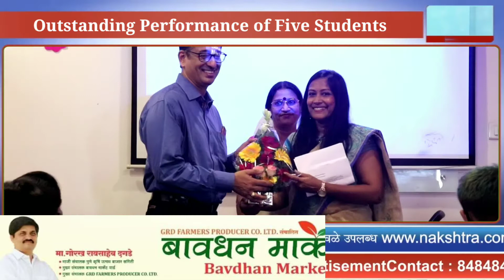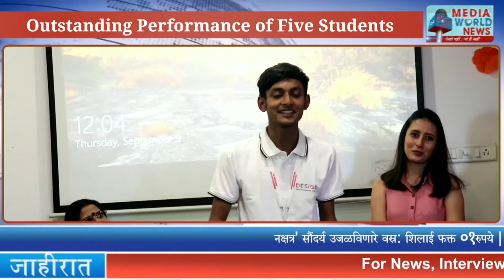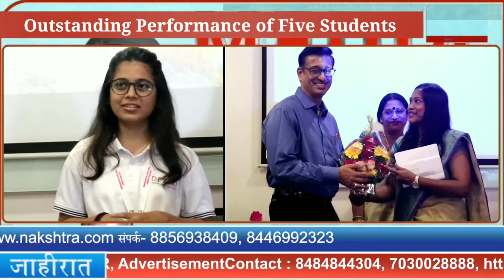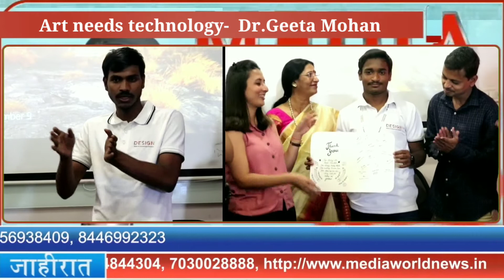Design Skills Academy honors the winning students | Outstanding Performance of Five Students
Art needs technology: Dr. Geeta Mohan

Outstanding Performance of Five Students: Design Skills Academy honors the winning students

Pune : An artist is always an innovator. He builds his identity on the strength of knowledge and skills. The real need of the hour is to develop art with the help of technology. With the right combination of technology and art, you can definitely create a distinct identity in this field, this was what guided by Dr.Gita Mohan to the students.

At this time, Dr. Geeta Mohan, President of Design Skills Academy Sridevi Satish, Sameer Prabhune etc. were present on the occasion. Students of Design Skills Academy won 2 gold, 1 silver and 2 bronze medals in the state level skills competition organized by Maharashtra State Skill Development Society. The felicitation of these students was organized on behalf of the Design Skills Academy. In the state competition, Nupur Shah won gold and Prakash Lunkad won bronze in the graphic design skills category. In the game design skills category, Pankaj Singh won gold, Siddharth Satish won silver and Yajur Patel won bronze.

The closing ceremony of the Maharashtra State Skills Competition held in the state in preparation for the World Skills Competition to be held in Shanghai, China on September 2022 was held at ISME Management School, Mumbai. The winning students of the academy have been honoured by the Minister for Skill  Development, Employment and Entrepreneurship, Nawab Malik.

263 youths from the state had participated in this competition. Out of them 132 young men and women won medals. Now these youngsters will get a chance to participate in the divisional competition to be held in Gandhinagar and then in the national competition to be held in Bangalore. The winners of the national competition will compete in next year's World Skills Competition.

The students of Design Skills Academy have made their mark globally. Shweta Ratanpura had won a bronze medal at the 2019 World Skills Olympics in Kazan, Russia. Shweta became the first Indian woman to win a bronze medal in this category. Shweta was trained by Satish Narayanan. Since then the academy has started providing modern education in various fields like graphics, game design, filmmaking. In the junior skills category, Kimya Ghoman, a student of the academy, has qualified for the national competition under the age of 17 and will participate in the gold medal competition to be held on September 18-19.

Satish Narayanan, an expert from the Design Skills Academy, said, "Our students are consistently participating in various competitions and winning prizes." Parents are also happy with the brilliant performance in the state skills competition in graphic design and game design category. There are not a large number of young people in such fields as we do not have enough information about these types of career paths. The Design Skills Academy is working to create awareness among the youth that there are great career opportunities in this field as well.